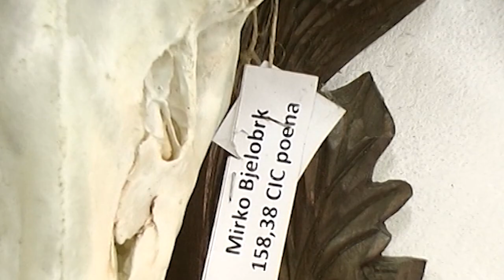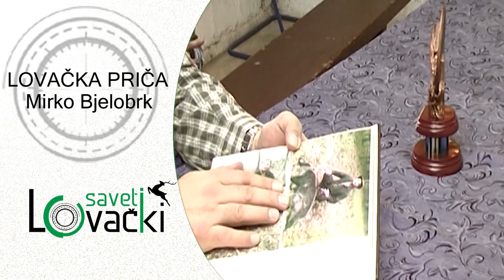Lovačka priča (Mirko Bjelobrk) - Lovački saveti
Mirko Bjelobrk poseduje bogatu kolekciju trofeja: mufloni, jeleni, divokoze, srndaći. Ali najveći niz trofeja potiču iz lovova na divlje svinje.

Posebno zadovoljstvo pričinjava činjenica da je prvog kapitalca sa zlatnim kljovama odstrelio 2009. godine na domaćem terenu, u blizini Futoga.